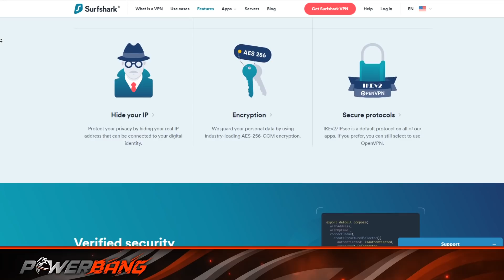CAN THIS LUCK GET WORSE? The Unluckiest Crate Opening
We did PUBG MOBILE's newest Lucky Spin today and I don't think I've EVER had worse luck in a crate opening. 411 crates opened... 3 items. That's a 0.7% chance of getting an ITEM... much less a mythic.

Powerbang's Gear Guide for Content Creators (Beginner to Pro)